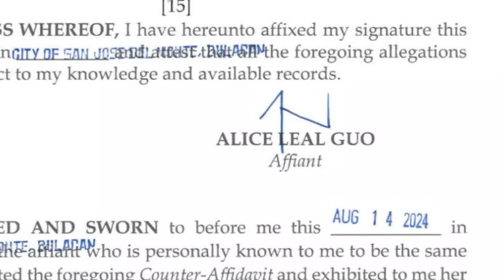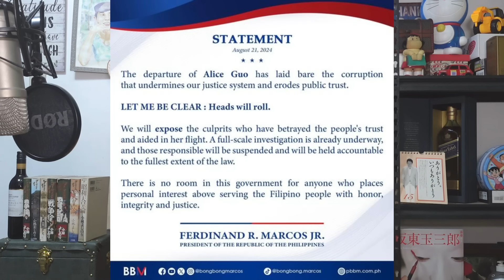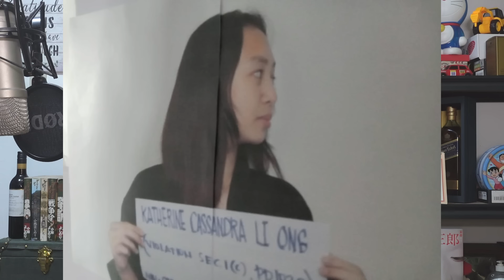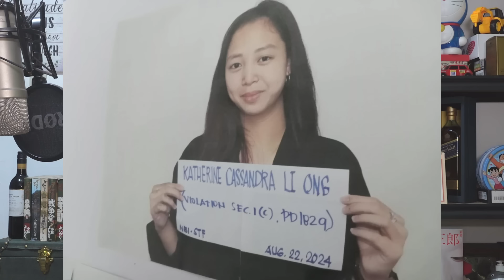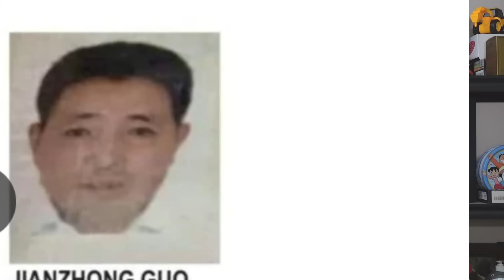アリスグオ姉が捕まり強制送還！そして彼女もまた中国人だったが○○だった【フィリピンニュース】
エドちゃんねる2
youtu.be/BzWft1gfMv4

息を飲むほど美しいマングローブ林 in ボホール フィリピン  Batasan Island Bohol Philippines

 • Summer Smile – Silent Partner (No Cop...

Morning Sun by Roa

Sunny Island (VLOG) by Scandinavianz

 • Sunny Island (VLOG) – Scandinavianz (...

Happy Carnival by Alex-Productions